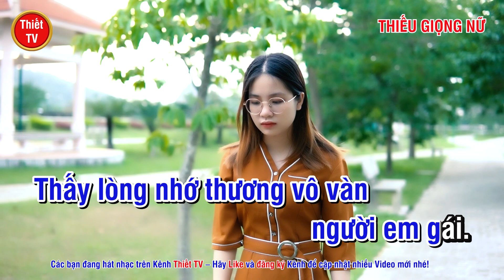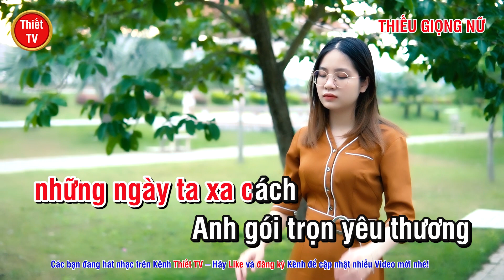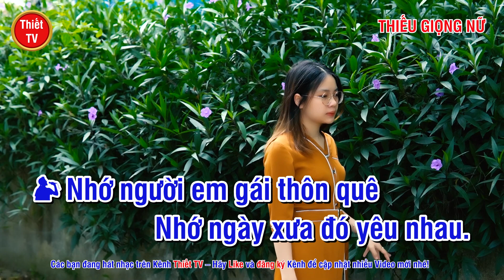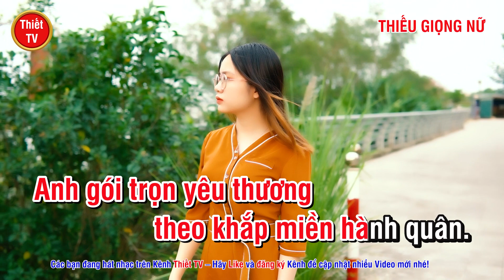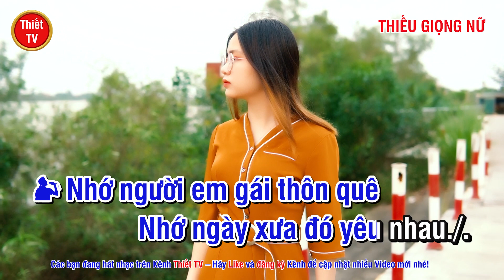Nhớ Về Em Karaoke - Thiếu Giọng Nữ - Hát Với Duy Hòa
Hát với Duy Hòa